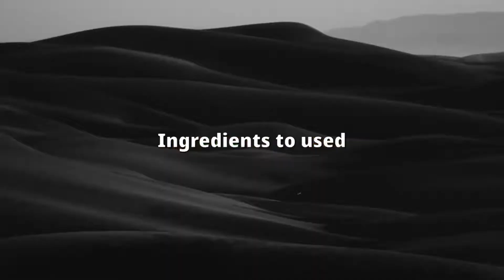Bread Roll Recipe | वेज ब्रेड रोल ।Crispy Veg Bread Roll | Veg Bread Roll in Hindi | Bread Recipes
Vegetable Bread Roll

VEG BREAD ROLL is a very quick and easy recipe and can easily made by using ingredients available at home. It tastes very delicious 🤤 worth trying recipe highly and recommended to all.

Ingredients to be used

Capsicum - 1 pc
Salt - 1 tsp
Bread - 5 pc
Green Coriander - 1 tsp
Green Chillies- 2 pc

Vegetable Bread Roll Recipe
Bread Roll Recipe
Bread Recipes
Bread Snacks Recipes
Potato Recipes
Potato Snacks Recipes
How to make veg bread roll
Crispy Bread Roll kaise banate hai
Bread roll banane ka tarika
Ghar par bread roll kaise banaen
Cook & Taste
Easy Bread Roll Recipe
Snacks
Snacks Recipes
Bread Recipes for snacks
Quick Recipes